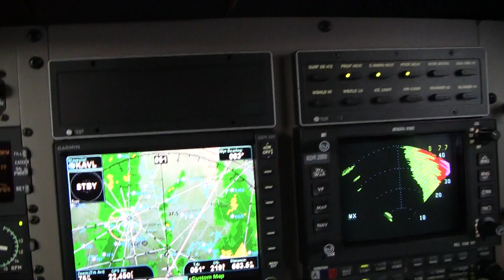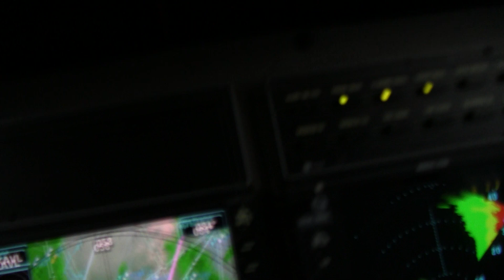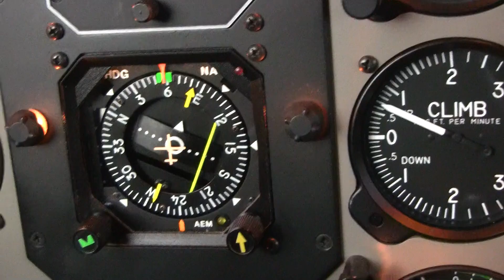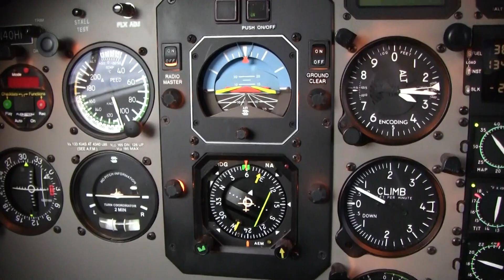A PA46 Mirage Deviating For Weather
Ride along with Master Instructor Dick Rochfort on an in-flight demonstration of weather deviation in the Piper PA46 Malibu Mirage. Dick uses proper call-outs and well documented, disciplined procedures to ensure the safety of this challenging flight.

Dick Rochfort is a full-time pilot trainer specializing in the PA46 Matrix, Malibu, Mirage and Meridian aircraft. He provides pre-purchase valuation, training, corporate service and expert witness services worldwide.